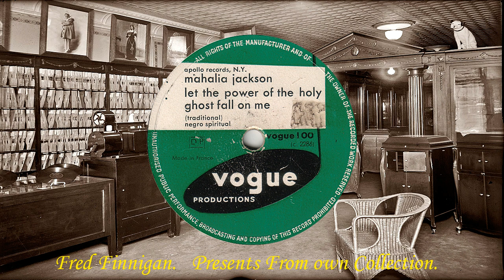Mahalia Jackson - Let The Power Of The Holy Ghost Fall on Me(1949)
Mahalia Jackson - Let The Power Of The Holy Ghost Fall on Me
(Vogue 100)-(C 2286)
(1949)